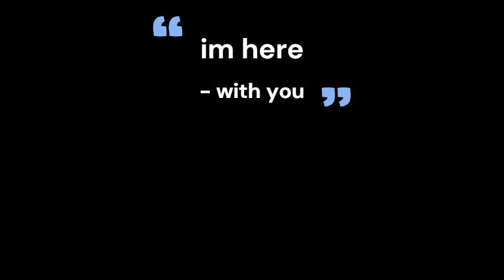MUSIC FOR INTROVERT | BEST MUSIC FOR INTROVERTS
introverts, those classified as shy, inward-focused individuals, tend to look for music that can be fully enjoyed in private, according to recent research. For these people, the main purpose of music is to stimulate contemplation and produce a sensory response. Most often, introverted individuals favor sophisticated music and/or meaningful lyrics.

if like this song you can download it below
Artist: Nomyn
Track: Introvert
Category: ambient
Want to use this track in your videos... Don't forget to add this to your description:
Artist: Nomyn
Track: Introvert